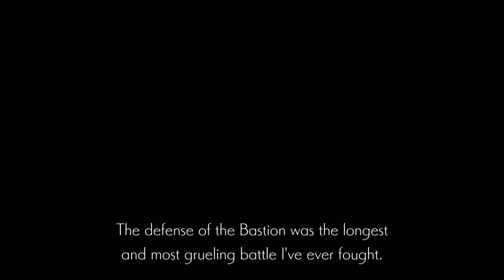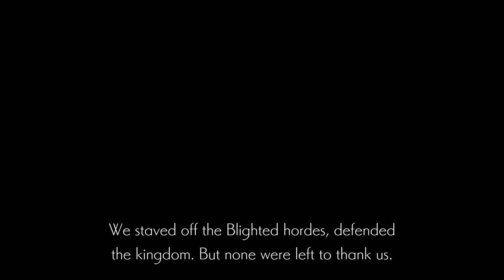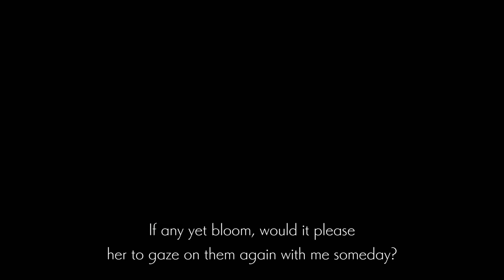Mildly Perturbed Knight | Ender Lilies Ep 13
This guy has cloud envy for sure, just staring up and then when I come in he's annoyed I disturbed his peace. For someone so calm he fights like a jerk.

Lily, knight, spirit, metroidvania, metroid vania, explore, 100%, completionist, all items, strength attacks, Platinum run,

Ancient dragon claw relic, Ulv, the mad knight, bloody knight's claws, wall climb, Findings notes, Amulet Gem,